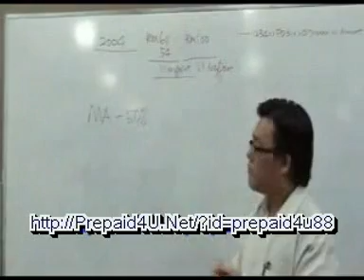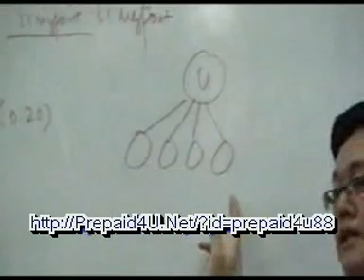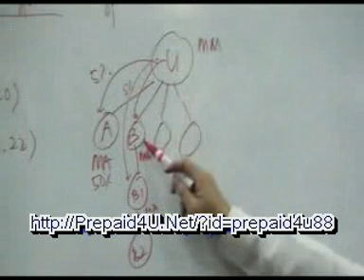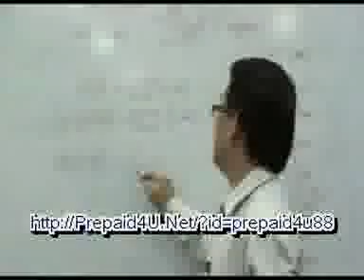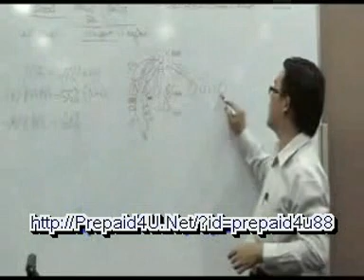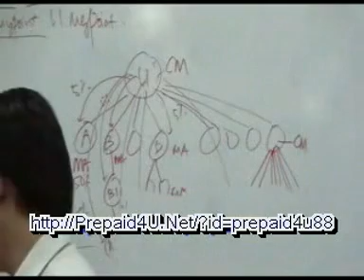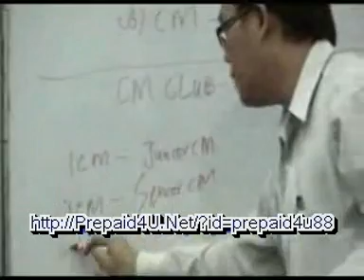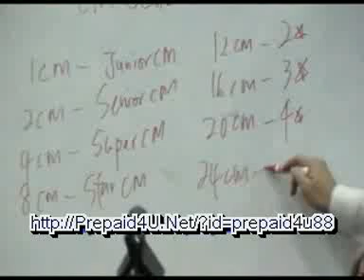mymode meeting (overriding bonus)